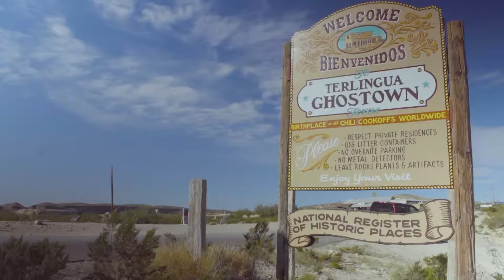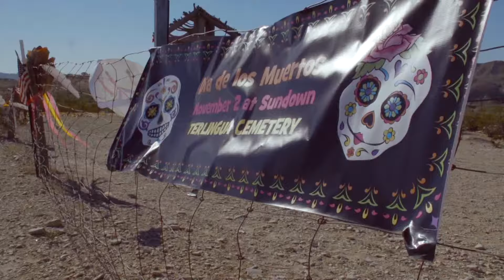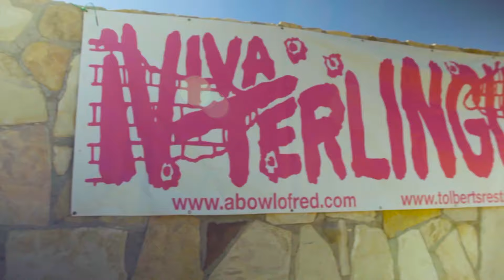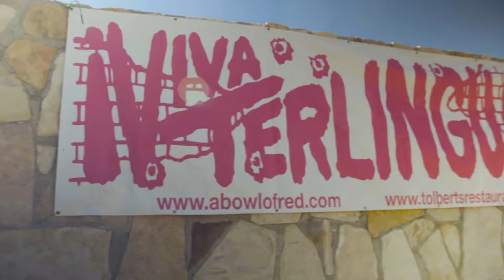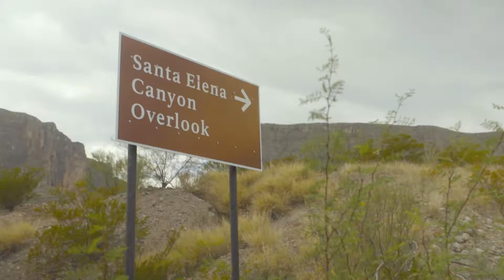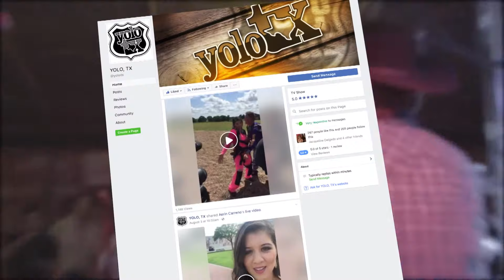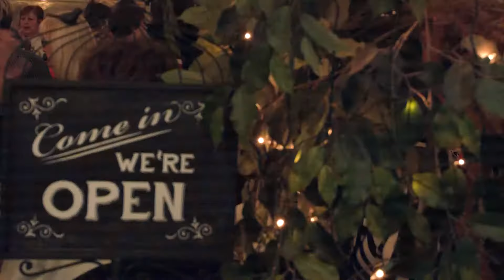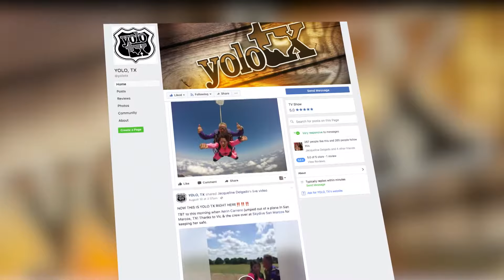yoloTX TV show clips - Terlingua, Big Bend and Decorators Warehouse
yoloTX is a traveling broadcast TV show highlighting entertainment, food and things to do across the great state of Texas.  Join us weekly as we explore what Texas has to offer

Yolo TX takes an exciting tour down to South Texas. First, we stop by Terlingua, a ghost town reawakened for its yearly chili cook-off. In fact, Terlingua is the homeland of the chili cook-off, hosting traveling contenders each year since 1967. Eventually, we make our way down to scenic Big Bend National Park. Here you can catch all those beautiful Texas sunsets that are as humbling as they are inspiring. Before we end our tour, we head North to get into the Christmas spirit at Decorators Warehouse. Here, you can shop over 60,000 square feet of winter wonderland and recapture that holiday nostalgia.